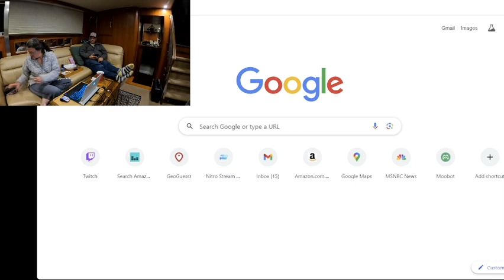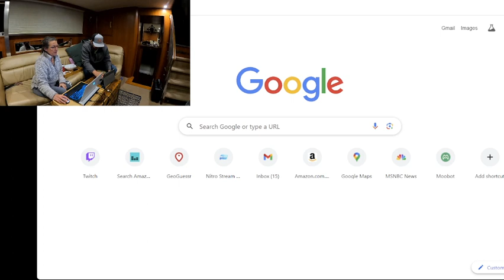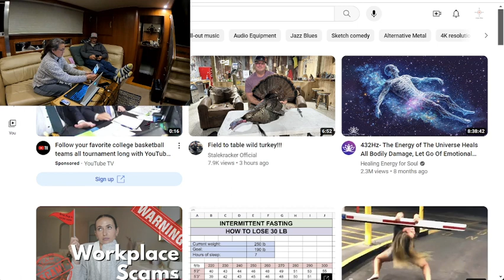5th April 2024 Part: 1